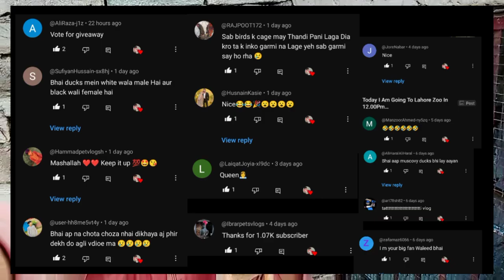Rabbit House Kabi Bi Na Banana 💔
In each of our videos you will see the natural beauty of birds and every video will entertain you in a unique way The purpose of our videos is to make you happy and bring a smile to your face So if you enjoy our videos don't forget to like comment and share

Keep smiling bye-bye!